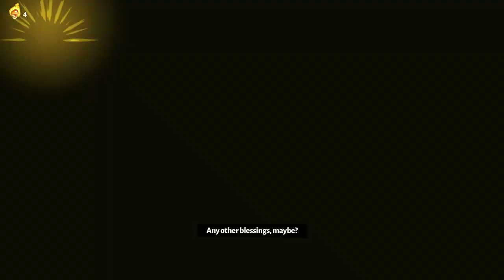HADES But I Put All My Enemies Through a BLENDER With This Build!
Hades is a roguelike video game set within the world of Greek Mythology. The player takes on the role of Zagreus which is the son of Hades. His goal is to escape his father and the underworld in which he has been living in his whole life. With the help of many Olympian Gods and Goddesses Zagreus is determined to fulfill his mission. Though his father, Hades, is not a supporter of his escape and will do everything he can to prevent his son from reaching the surface. Throughout the game Zagreus will fight monstrosities and followers of Hades as he makes his way through the underworld one room at a time.

Chapters:
00:00 - Intro/Talking to Characters
04:44 - Arsenal Room/Infernal Arms
06:17 - Escape Run